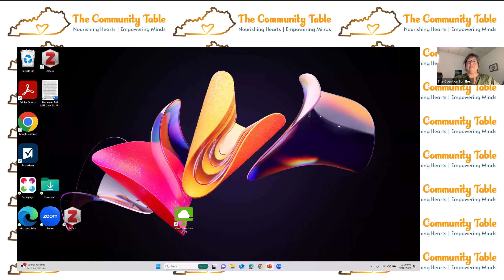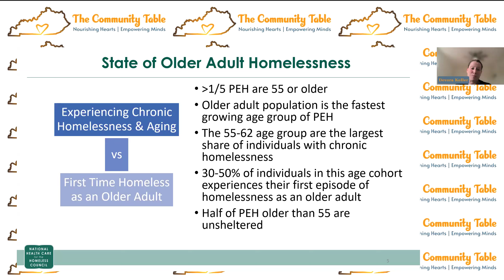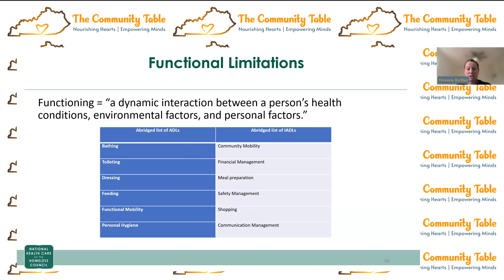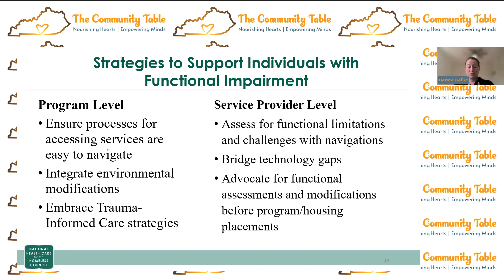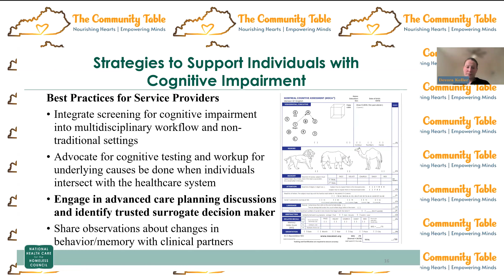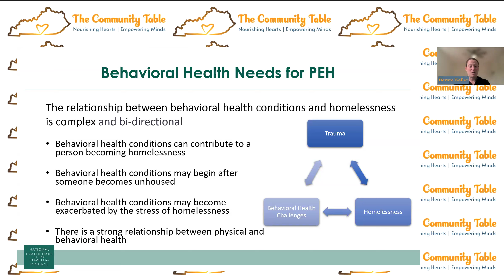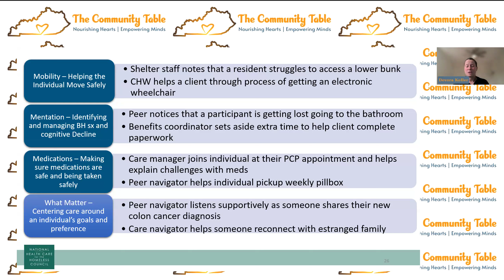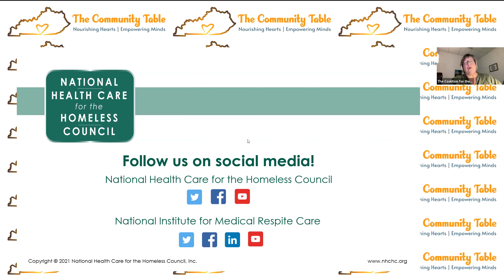The Community Table: Serving the Aging Homeless Population (9/18/24)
The Coalition for the Homeless is proud to partner with Anthem Medicaid to offer a training series for case managers and others working with our neighbors facing homelessness and housing insecurity. Sessions will be led by experts in their field who present through a trauma-informed, racial equity lens.

In this Community Table session staff from the National Healthcare for the Homeless Council discuss strategies and challenges to serving the aging unhoused population.